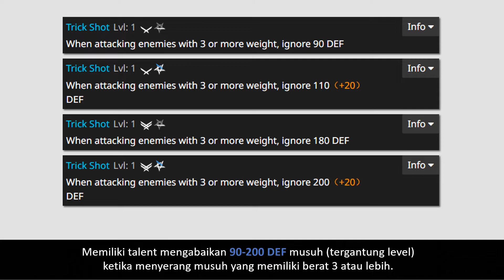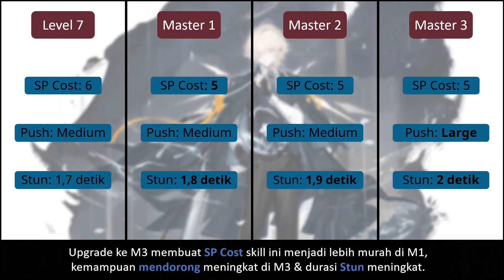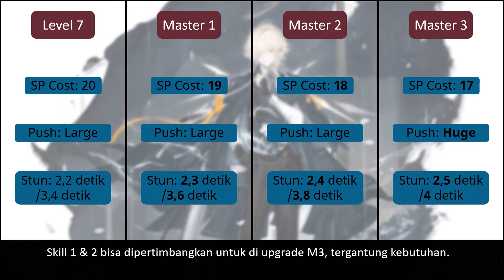Mencoba menjelaskan. Kesan pertama dan penjelasan skill operator Enforcer Arknights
Enforcer, warga negara Laterano, yang berhak atas keistimewaan yang tercantum dalam Klausul 1 sampai 13 Konstitusi Laterano, adalah pelaksana Balai Notaris yang baru saja lulus masa pelatihannya.